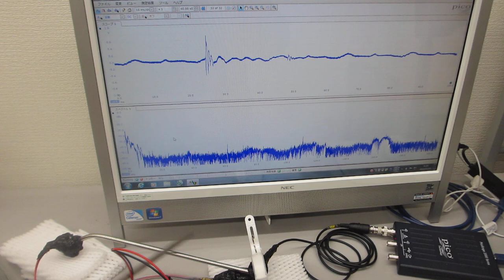超音波システム（1MHｚ、20MHｚ）による表面弾性波の相互作用確認実験